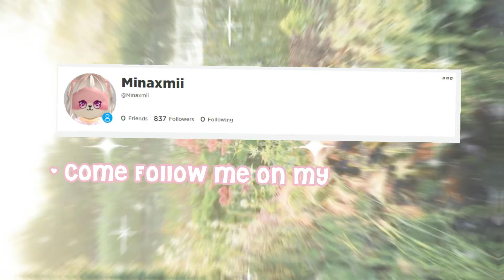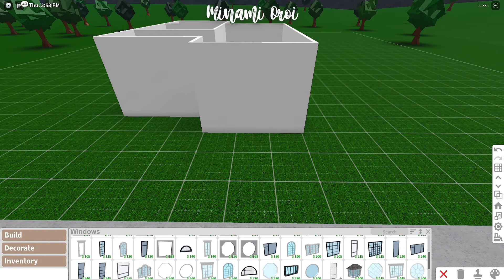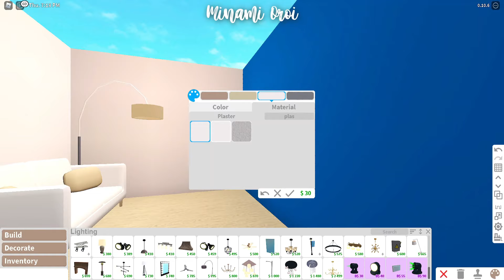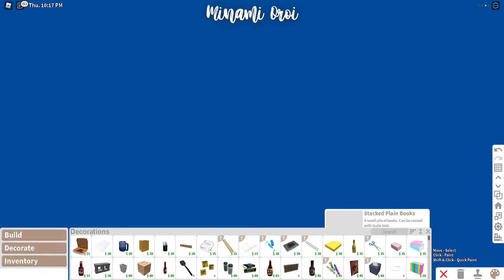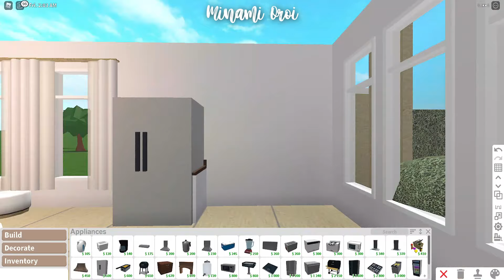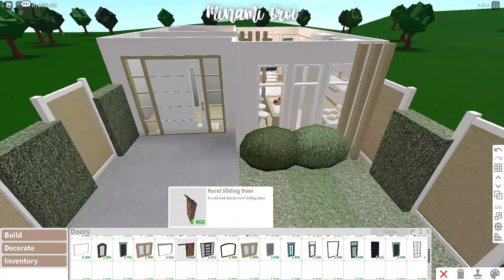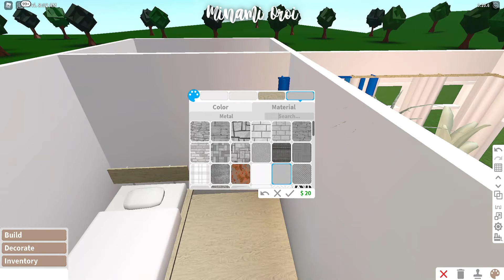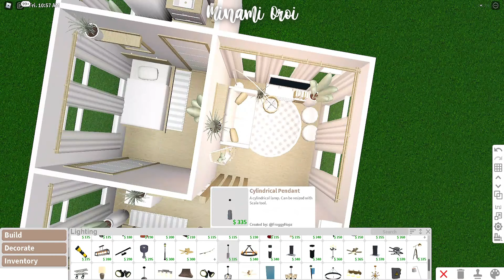Roblox Bloxburg - No Gamepass Cheap Muji Starter Home - Minami Oroi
BUILD DETAILS:
- Cost: 25k
- Bills: 151 ( Without Premium )
- Gamepass Used:
None!
 FaQ